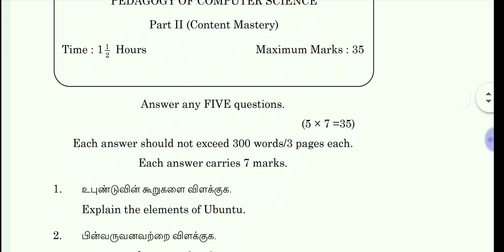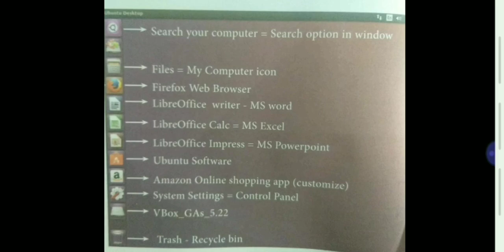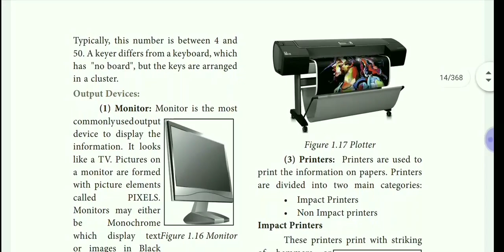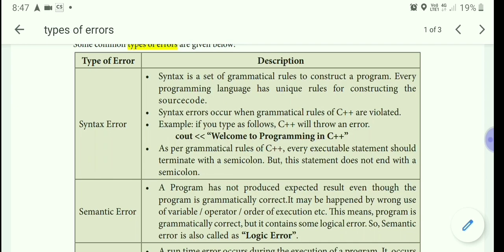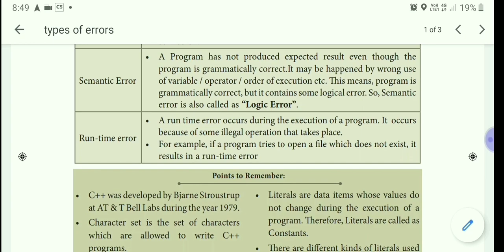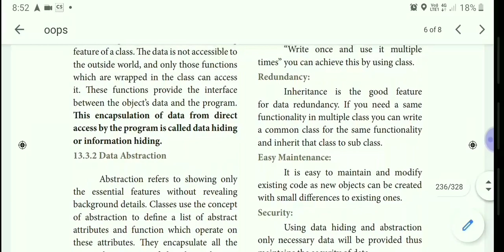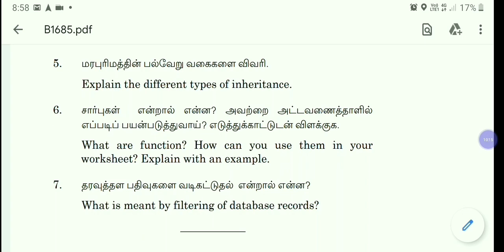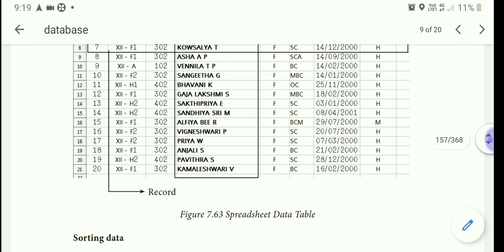PEDAGOGY OF COMPUTER SCIENCE: B.ED II-YEAR NON-SEMESTER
PEDAGOGY OF COMPUTER SCIENCE: B.ED II-YEAR
RAPIDMINDS TAMIL
RAGAVAGIRI
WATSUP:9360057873